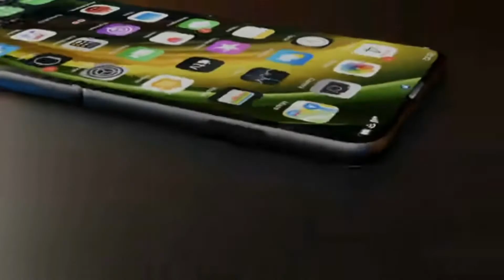iPhone 12 Flip Concept Release, iPhone 12 Flip Trailer reviews, iPhone 12 Flip Video reviews,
For many years, Apple has not released a foldable smartphone like other competitors, and there are Belief that the foldable smartphone could attract more customers if the US company can make an announcement soon.
The front camera is circular in the middle, leaving no scratches, while the rear camera has the same LiDAR Scanner Sensor as on the iPad Pro. Finally.